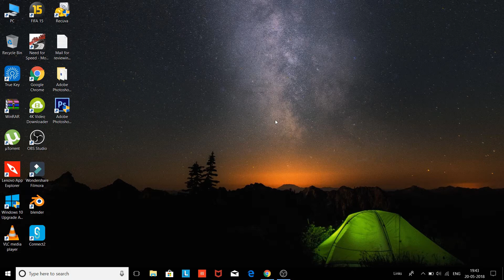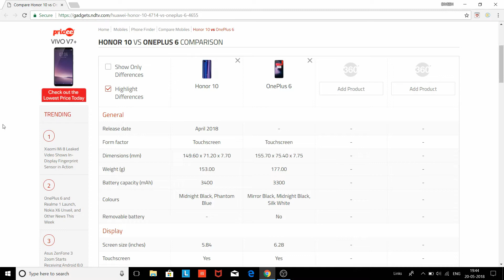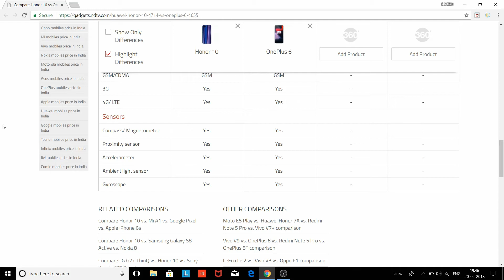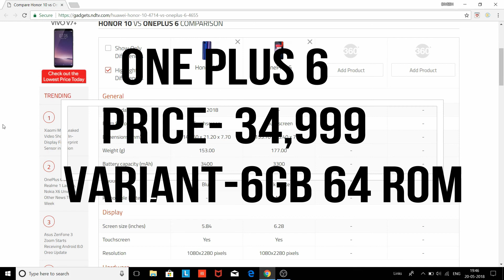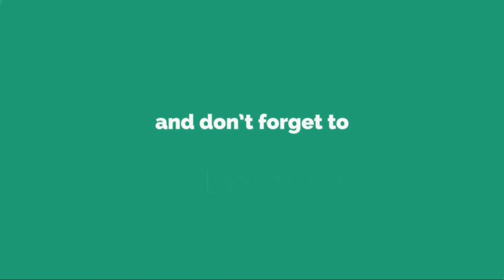ONEPLUS 6 VS HONOR 10 | WHICH IS BEST??? | COMPARISION | TECHNO DUDE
Hi guys,
In this i am going to tell you about comparision between Oneplus 6 and Honor 10 or I will tell which is best Smartphone in range of Rs. 35000.